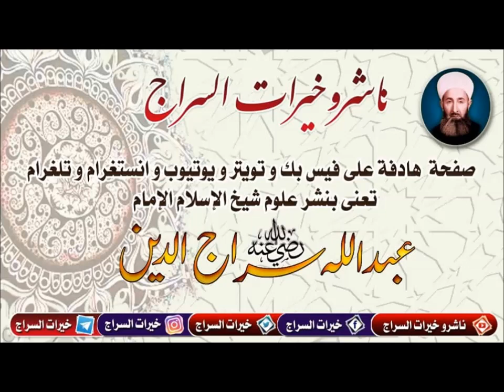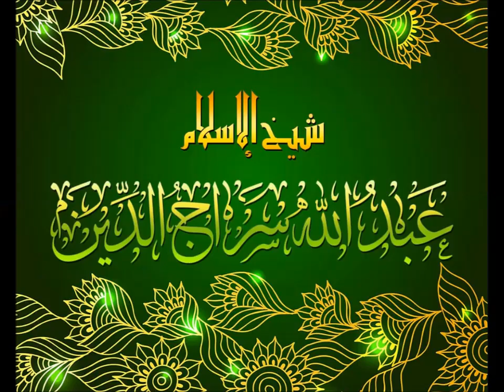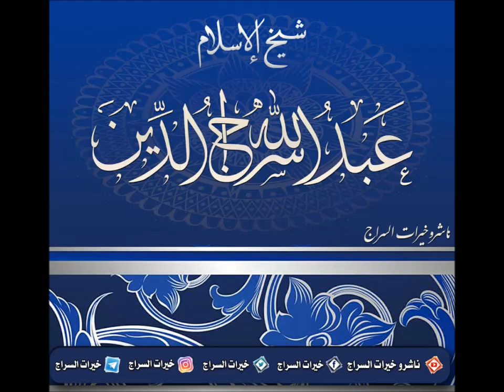أناشيد سراجية- النفس تبكي على الدنيا-بصوت الشيخ أحمد صافي الحلبي حفظه الله تعالى